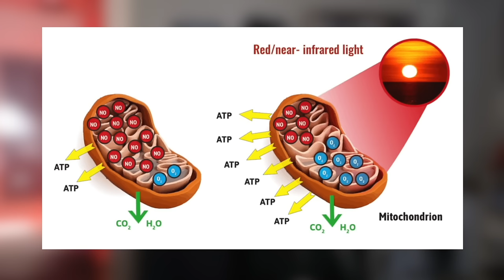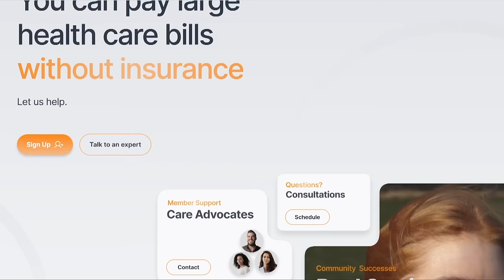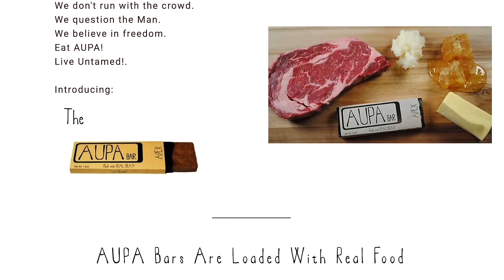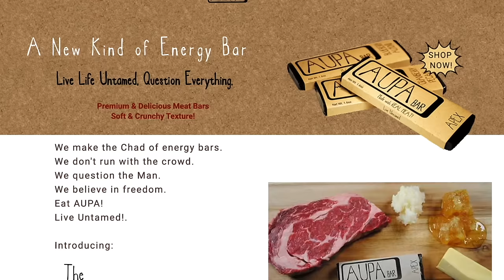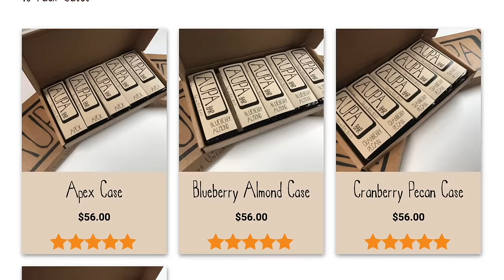Don't Take Melatonin Until You've Watched This | Dr. Deanna Minich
Melatonin has taken center-stage in terms of interest from both the scientific community as well as the general population. And there are really good reasons for all this attention. Recently, with the pandemic, melatonin has been looked upon as a way of "boosting the immune system." We've looked at melatonin for many years as a sleep aid and as a way of dealing with jet lag. We know that melatonin has antioxidant properties and even anti-inflammatory activity as well.

But, all of these ideas and information are ultimately confusing, to say the least. That's why today we're spending time with researcher Dr. Deanna Minich, who has authored a terrific paper on this fascinating but confusing subject.. We talk about this paper, why she became interested in this fascinating molecule found in animals as well as plants,, and most importantly, what we can all do to benefit from this exciting new research on our Empowering Neurologist interview.

The Best Bar On The Web:
(Save 5% With Code DRADIO)

Join Tristan's Decentralized Health Community

In addition, video is available on Decentralized Radio YouTube channel.